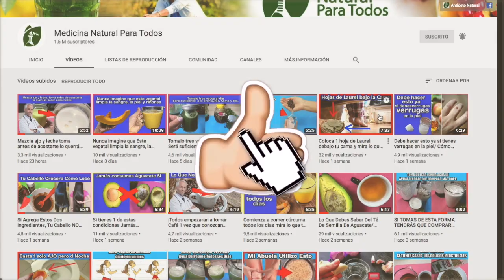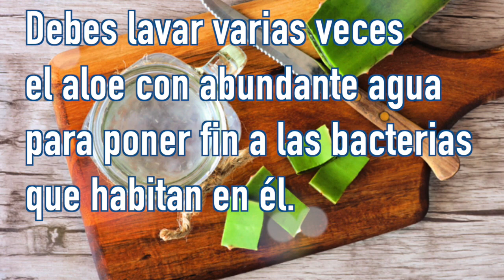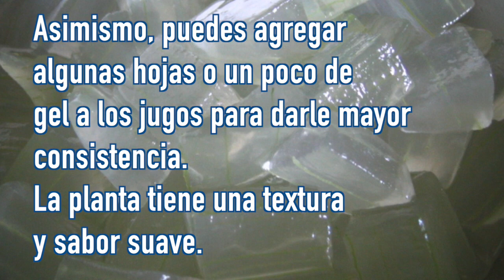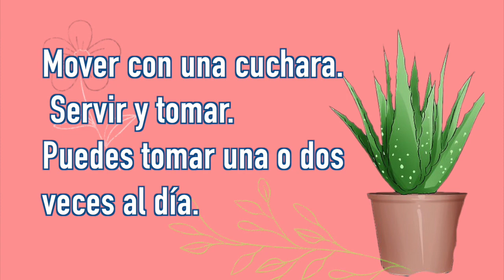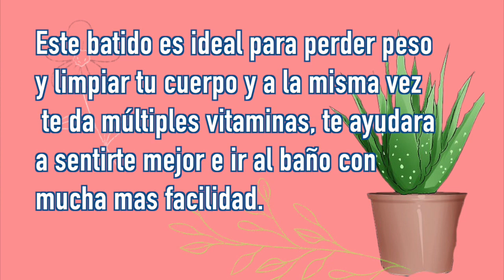Yo preparé batido de sábila en ayunas y esto le paso a mi cuerpo /Quedara de boca abierta😱